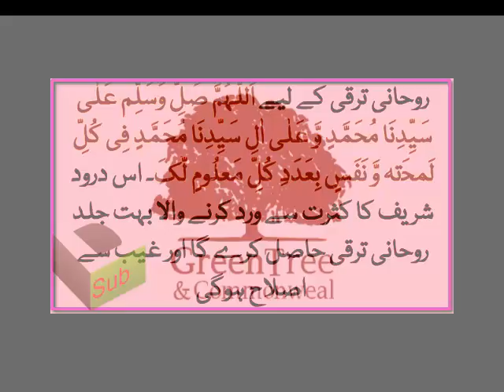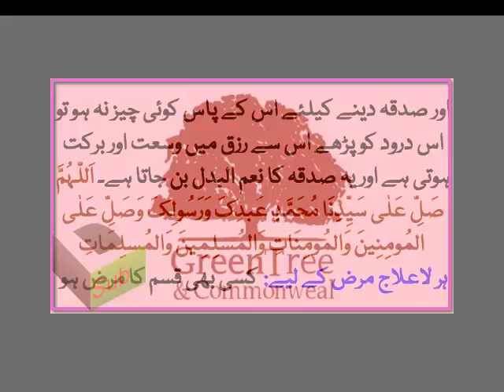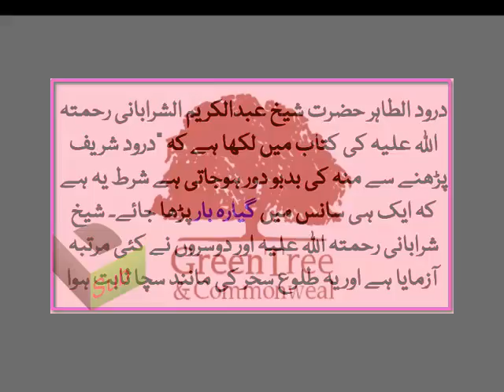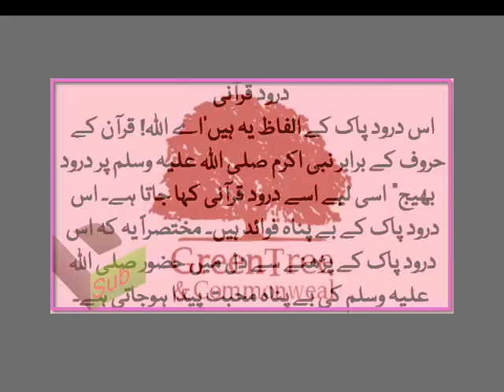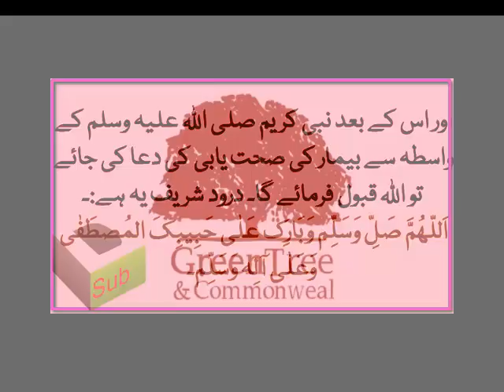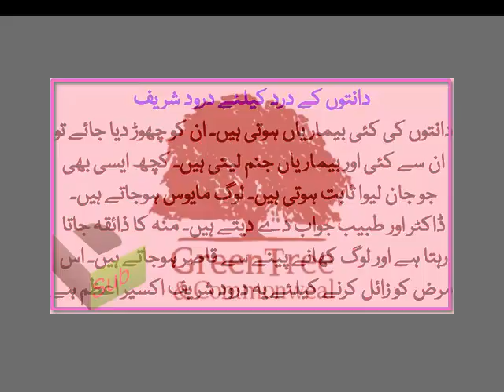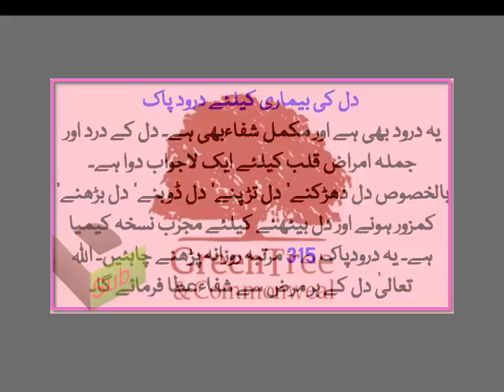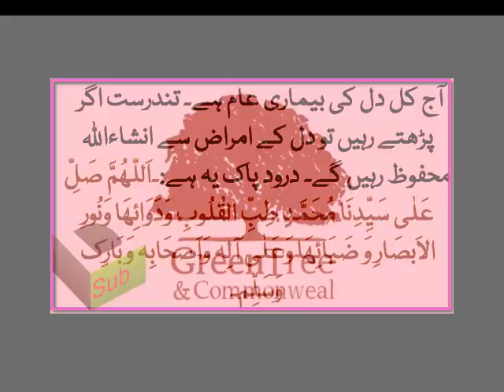darood shareef sy bimariyon ka ilaj Har Bimari Ka Ilaj La ilaj Bimari Ke LIiye Wazifa